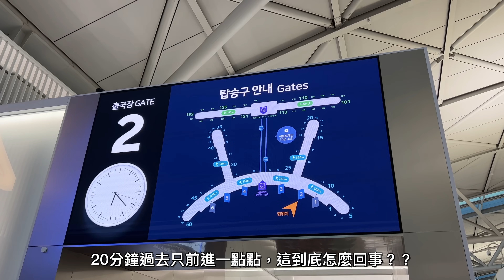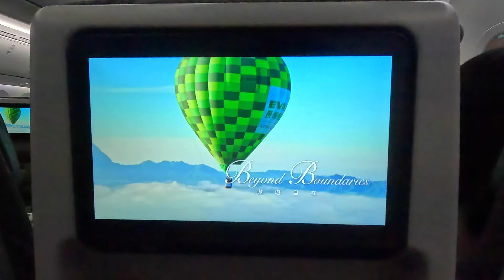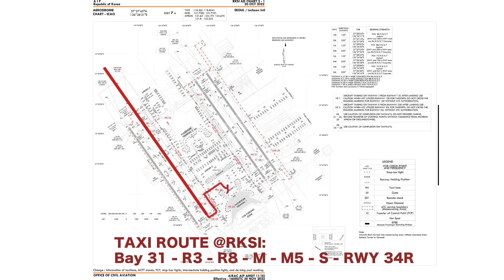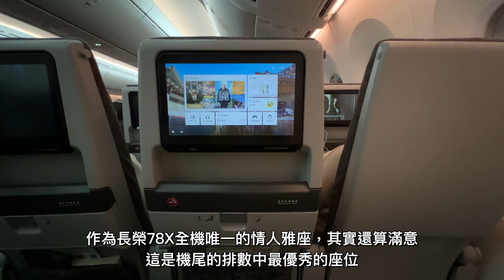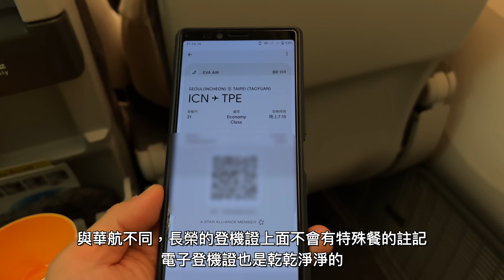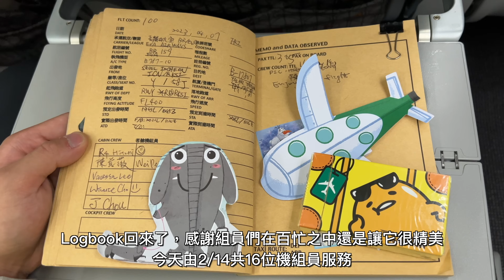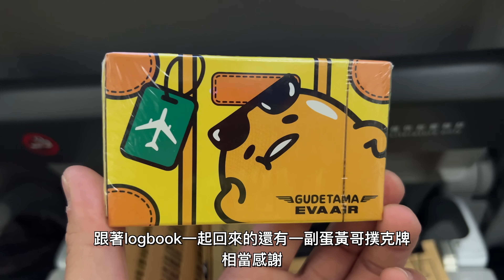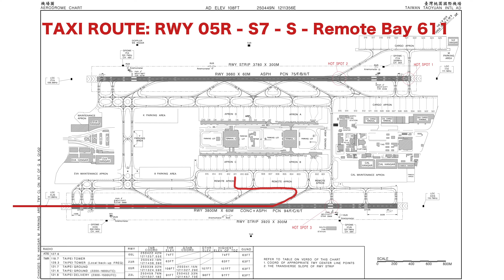【穆斯林餐】機尾最後一排竟然別有洞天，全機唯一的情人雅座暗藏玄機！長榮航空 B787-10 BR159 仁川-桃園 ICN-TPE 飛行記錄 ｜ 20230407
身歷其境，有如親身參與 -- 平行線交通&旅行 Parallels, Transport & Travel

即日起可以憑我們提供的優惠券，享受日本藥妝免稅再折扣的優惠！
本優惠券日本全國分店均可使用，且不限使用次數
若有機會前往日本旅遊，請務必要參考經濟實惠、品項齊全的「鶴羽藥妝店」！～
日本藥妝優惠券由此去⮕ (效期至2027年底)

平行線交通&旅行 Parallels, Transport & Travel - 台湾の交通専門、旅行専門チャンネル
This is Parallels Transport & Travel, a video magazine for Airlines, Railways, Buses and Travel.

相關業務洽詢請來信，惟本業業務繁忙，僅回覆確有可行性或有必要者，其餘請恕不一一回覆。
另，信箱非客服信箱，有任何行程問題請自己Google，而不是來這邊留言或寫信當伸手牌。
(請恕謝絕VPN、中國籍業者以及非普遍級業者之合作提案。)